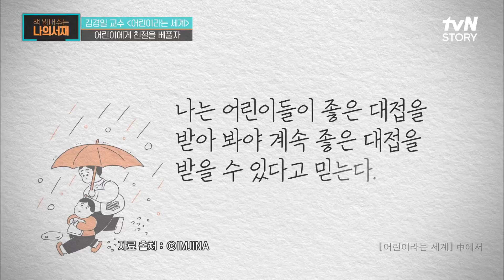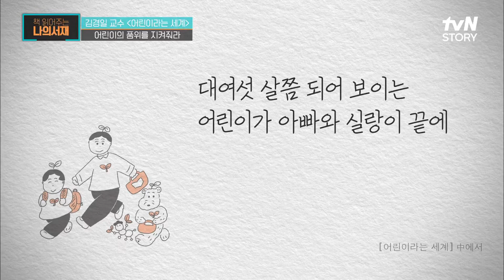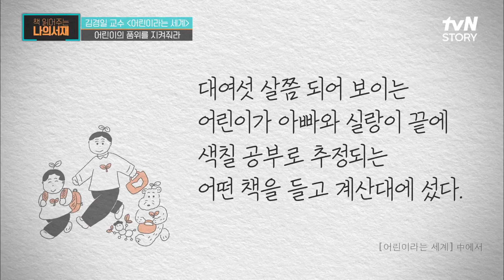품위는 어른들만의 소유가 아니다?! 어린이들의 품위를 지키는 것이 "존중" 책읽어주는나의서재 EP.7 | tvN STORY 210706 방송